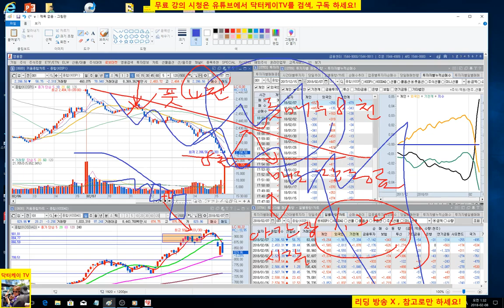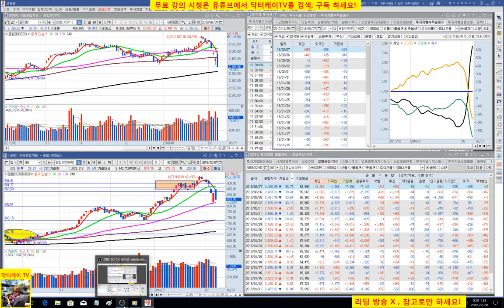= 닥터케이 TV =주식기초강의 89회/특별 1대1 종목상담 방송 4/주식으로 1억만들기/직장인과 주식초보를 위한 주식방송